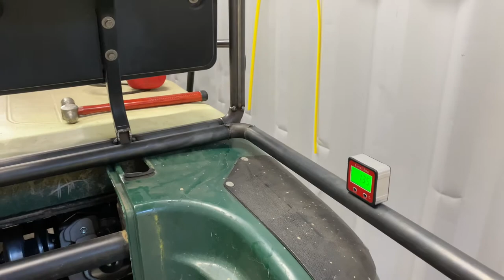How To Build A Roll Cage! UTV Off-Road Buggy | Part 9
The roll cage is taking shape and has transformed the overall look of this thing! I have added a rear cargo section for extra storage. This cage is a huge upgrade from the factory roof it once had. Next we will be welding in supports and mounting it to the chassis.